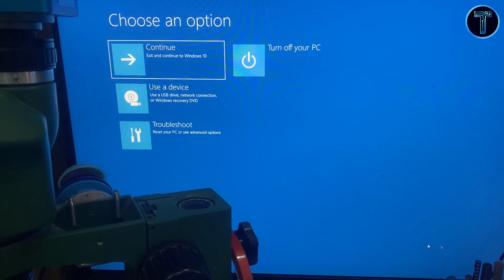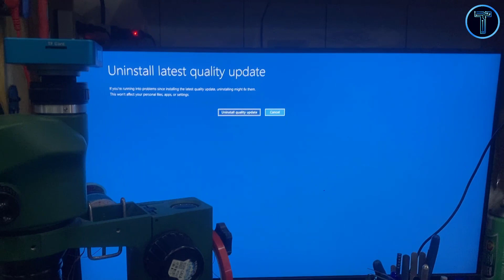FIX Windows 10/11 Black Screen with Cursor. Black Screen Of Death Task Manager not Working.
Hi everyone today I am going to show you FIX Windows 10/11 Black Screen with Cursor. Black Screen Of Death Task Manager not Working.
Why does Windows 11 show black screen?
The graphics driver on your PC is responsible for connecting Windows to your PC’s hardware. If the graphics driver is experiencing issues, Windows 11 might display a black screen.
+ Channel Purpose:
Tech & Komsan